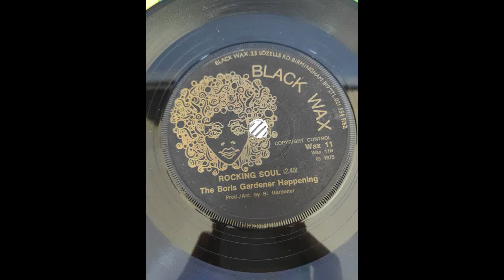Boris Gardener Rocking Soul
BLACK WAX 1975 UK